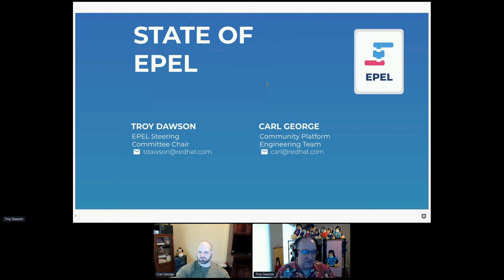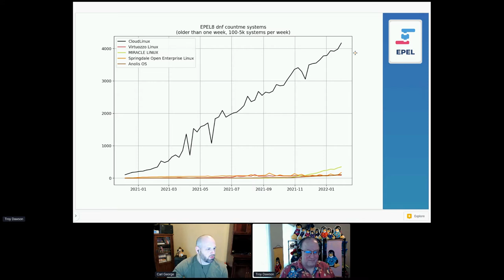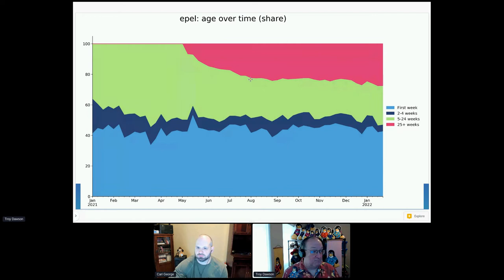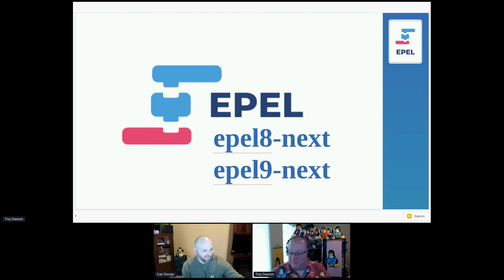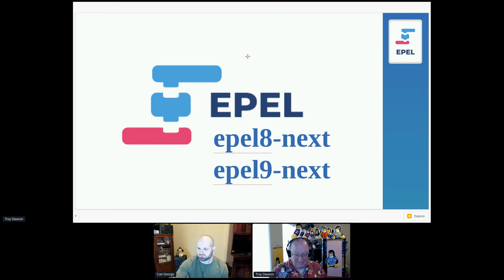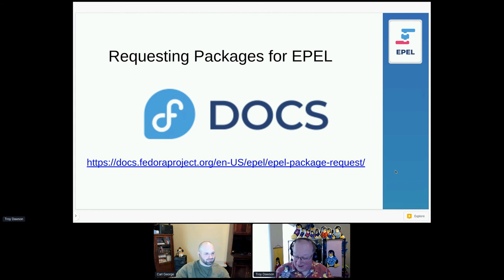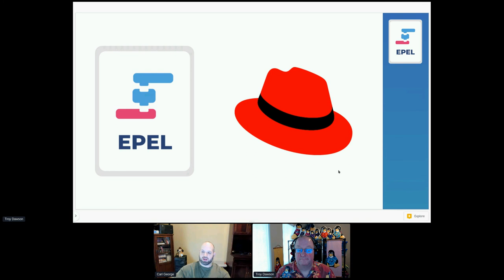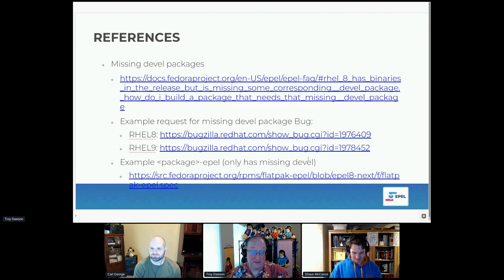Dojo: State of EPEL on CentOS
Troy Dawson and Carl George presented about the state of EPEL on CentOS at the virtual Dojo at FOSDEM 2022.